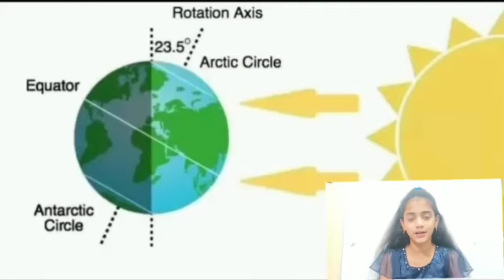What happens if Earth rotation stops...